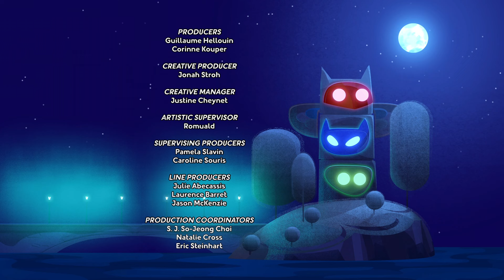Gekko's Super Gekko Sense | COMPILATION | PJ Masks Funny Colors | Cartoons for Kids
In a game of Capture the Flag with Night Ninja, Gekko doesn’t feel his powers will earn them the victory, but making up a new power could cost them the game.

When Romeo’s multiplying machine accidentally makes lots of Catboy copies and every Catboy wanting his way, can Romeo finally take over the world?